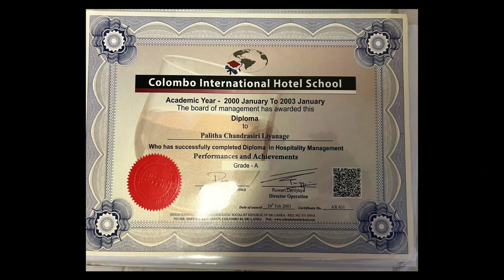කට්ලට් හදන තවත් අමුතුම ක්‍රමයක් අල ඕනිම නෑ, හරිම ලේසි පහසුයි